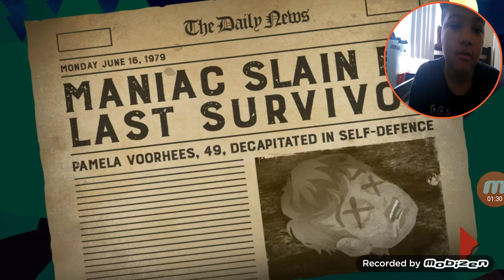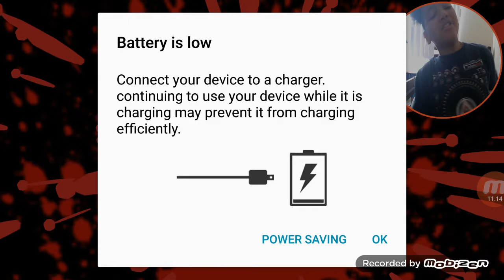I'm sick again| Friday the 13th part 1